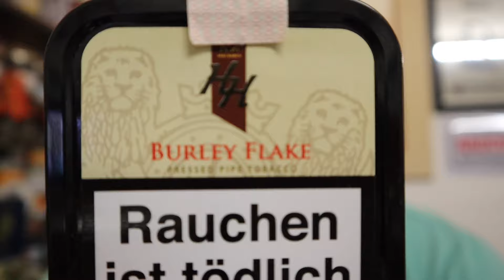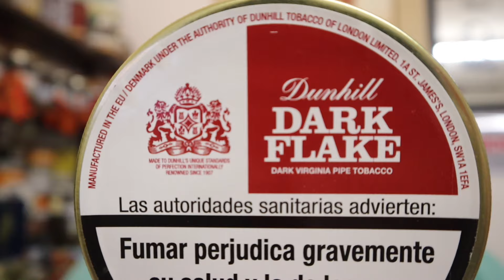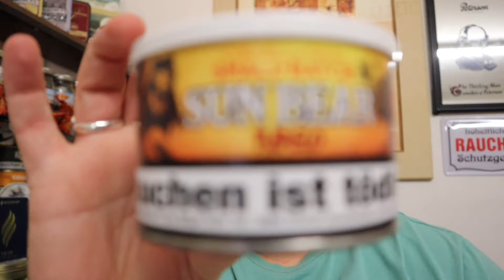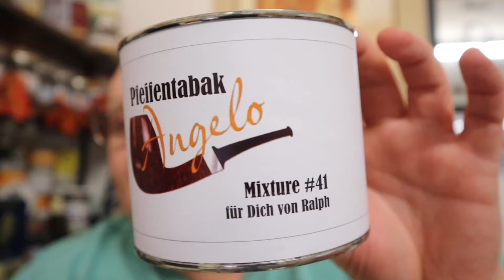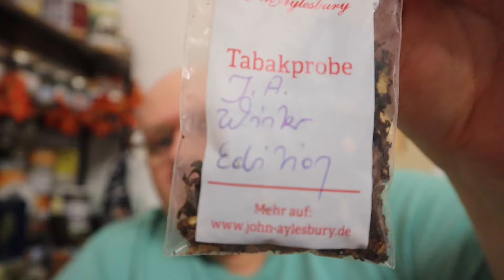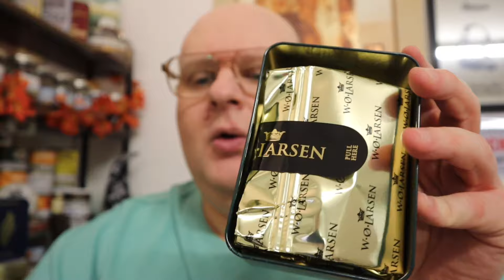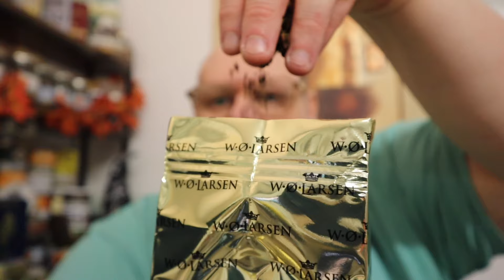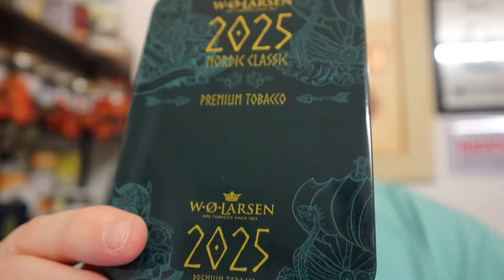Sonntagsratsch🤗 / Tabake wohin das Auge reicht!😀 / W.O. Larsen 2025 Nordic Classic / 🍂First Taste🍂